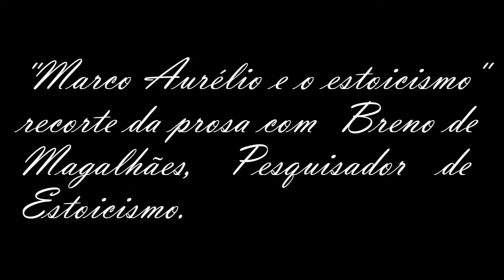Estoicismo: Como surgiu? Qual a melhor forma de viver?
O pesquisador Breno de Magalhães conversa sobre  o estoicismo.